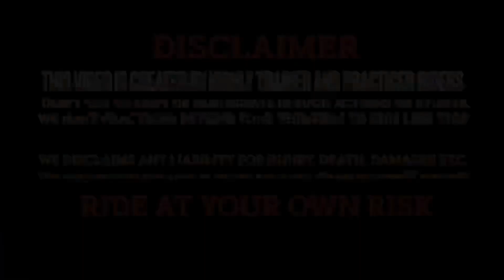AAJ TOH JAMMU RIDER WITH AJMER RIDER 😍|| NINJA ZX10R NE PURE AJMER KO HILA DIYA 🤙